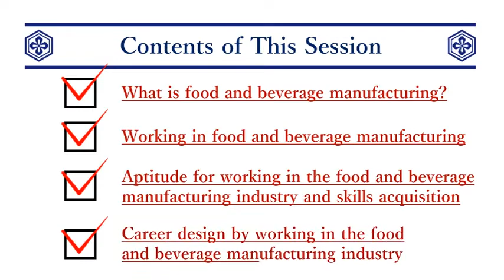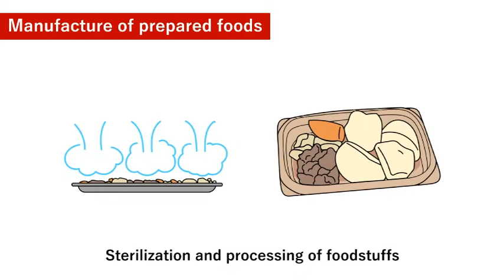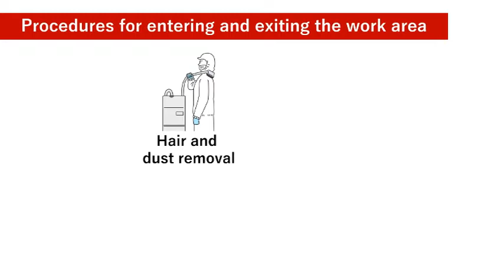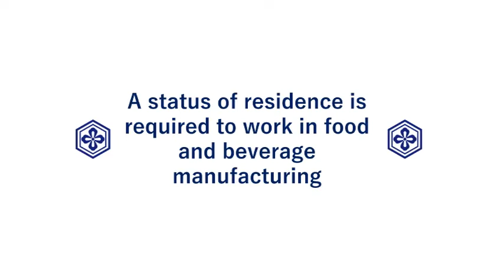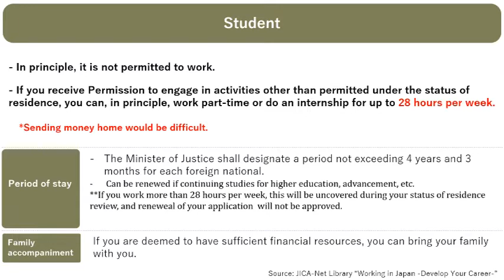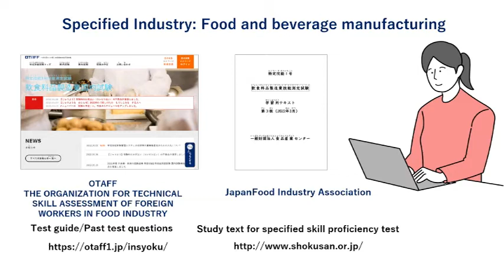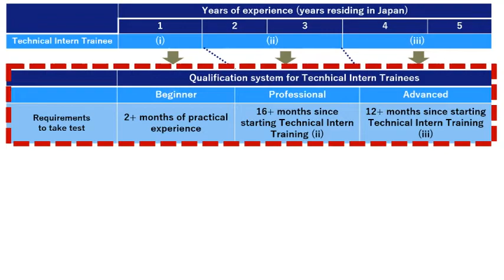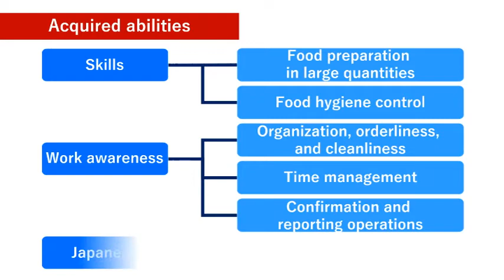【Private Sector Development】Career Introduction Food and Beverage Manufacturing Industry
This content will introduce you to what food and beverage manufacturer industry in Japan is all about and give you a better understanding of the career path available.
This content series is for those who are considering working in Japan, those who are currently working in Japan, who have returned from Japan, and who are working with foreign nationals in Japan.
JICA is committed to supporting foreign nationals working in Japan through its Japan　Human Resource Development Centers in seven countries.

Cooperation：Japan Ready-Made Meal Association
References

〇Textbook for Food and Beverage Manufacturer Skill Measurement Test

◆E-Learning Materials for Developing Careers in Japan (English version)◆
0:00 Opening
0:37 What is food and beverage manufacturing?
03:20 Working in food ​and ​beverage manufacturing
04:45 Hygiene management in food ​and beverage manufacturing
06:35 Work Aptitude and ​Skills Acquisition​
08:50 Acceptance of Foreign Nationals in the Food and Beverage Manufacturing Industry
14:03 Food and ​Beverage Manufacturing ​Certifications
17:18 Career Design

Item No.：22EDPS008